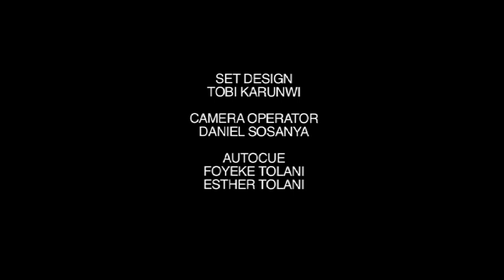Open Heavens Reflections 2013 March 23 - Ask For Spiritual Sight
Reflections by Pastor Thomas Akinkunmi